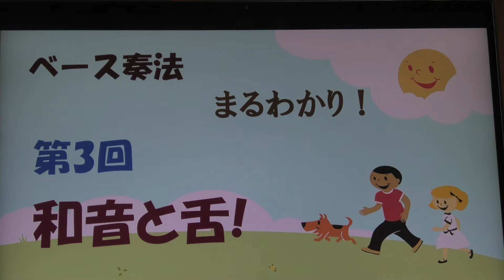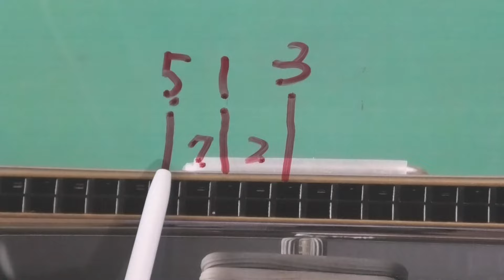西川義夫のハーモニカ ベース奏法 まるわかり 第３回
ベース奏法まるわかり」の3回目です。
今回は、単音→和音の動きに舌が加わるということです。